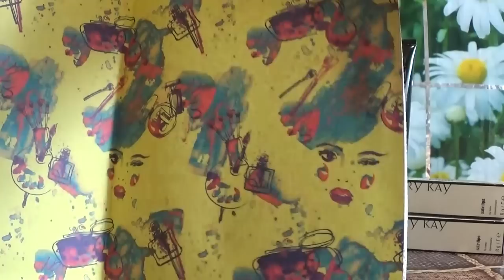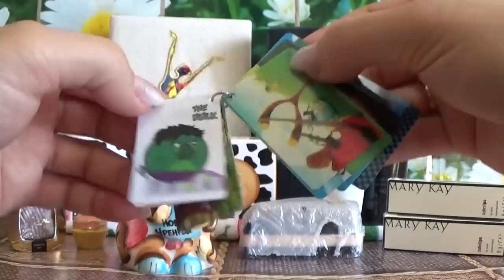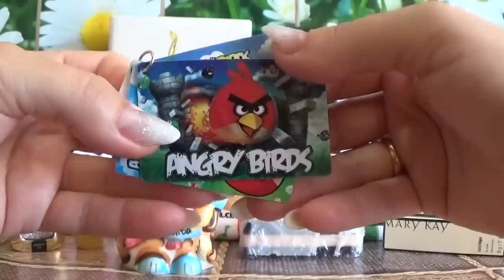ВОСХИТИТЕЛЬНАЯ ПОСЫЛКА ОТ ОКСАНОЧКИ АЛЕКСАНОВОЙ!!!